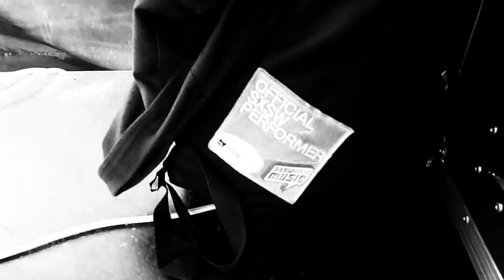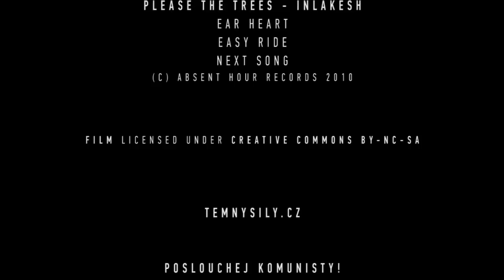ZNARODNENY FILM - Epizoda 1: Letni skola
Laskavy cesky humoristicky serial. Vyrobeno Komunisty v Tvurci skupine.